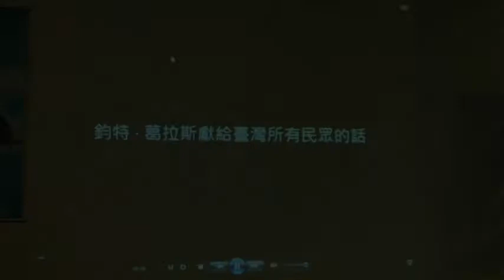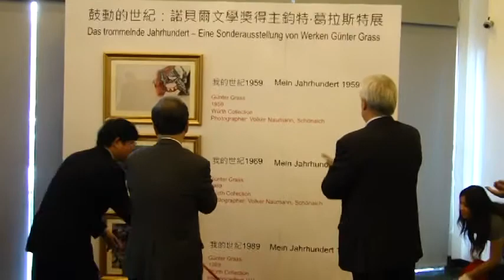Günter Grass Grußwort Taiwan 君特格拉斯 台灣 中文字幕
Author Günter Grass on video addressing a Taiwanese audience (Chinese subtitles). An exhibition on the German Nobel laureate was opened in Tainan on 9 October, 2012.